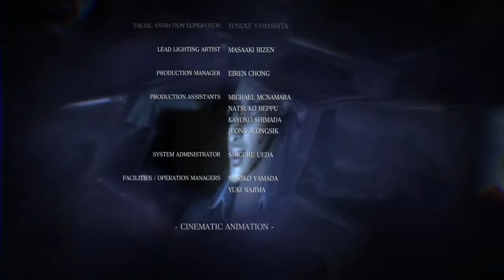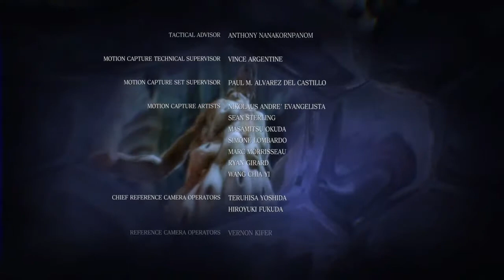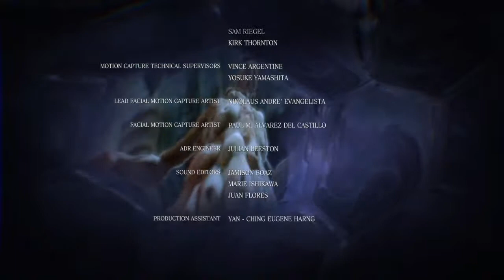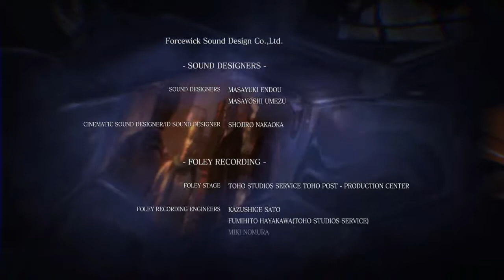バイオ6 2Players Helena & Leon セッションプレイ Professional 【Resident Evil 6】【Play Together】 Ch5 o2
SHAREfactory™

バイク仲間とセッションプレーでバイオ６やってみたが、、、
なんと、私ことHelenaは難易度Professionalに設定してみた!!
No マニュアル、No チート、No 攻略本、No ウェブリサーチで初プレイに挑戦中!!
Helena & Leon Episode
I’ve played it with my biker friend with play together mode!!
Me as Helena is playing difficulty level of Professional in the first play!!